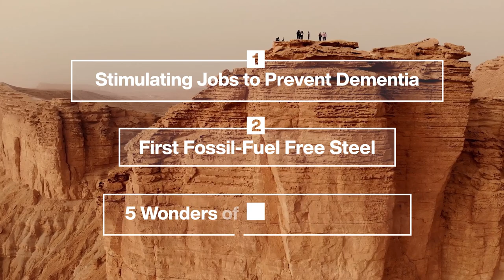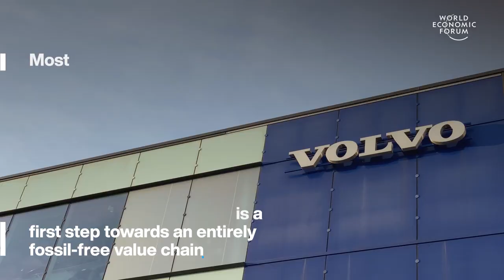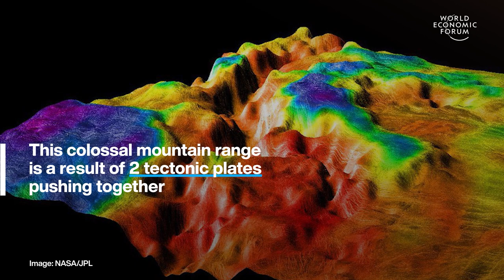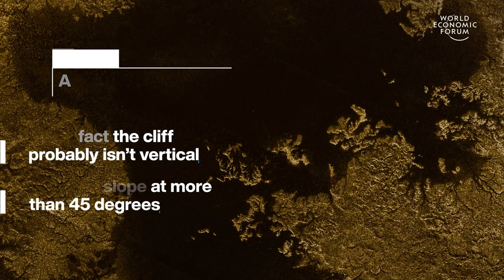Preventing Dementia, Fossil-Fuel Free Steel and the Solar System | Stories of the Week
This week, we're highlighting these three top stories: discover how stimulating jobs and daily activities can help preventing dementia in the future, how Sweden has produced first ever fossil-fuel free steel and why it's so important for the climate, and learn about 5 geological wonders of our solar system.

00:00 Intro
00:15 Stimulating Jobs to Prevent Dementia
01:20 World's First Fossil Fuel Free Steel
02:15 5 Wonders of the Solar System